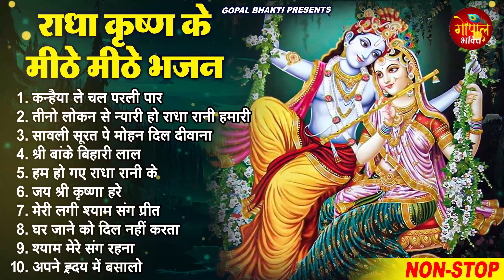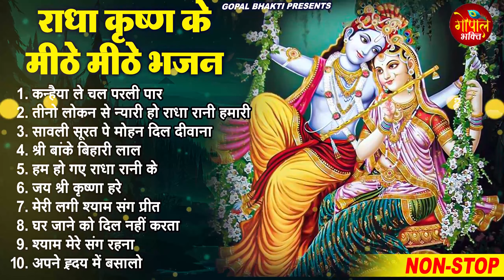राधा कृष्ण के टॉप 10 भजन || Krishan Bhajan 2023 || Radha Krishan Bhajan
🎤 Singer - Ravi Raj
🎶 Songs-
1. कन्हैया ले चल परली पार - 00:00
2. तीनो लोकन से न्यारी हो राधा रानी हमारी - 08:45
3. सावली सूरत पे मोहन दिल दीवाना - 13:04
4. श्री बांके बिहारी लाल - 23:13
5. हम हो गए राधा रानी के - 27:29
6. जय श्री कृष्णा हरे - 32:47
7. मेरी लगी श्याम संग प्रीत - 41:23
8. घर जाने को दिल नहीं करता - 46:17
9. श्याम मेरे संग रहना - 51:18
10.अपने ह्रदय में बसालो - 56:26